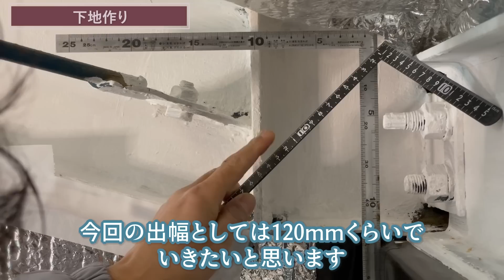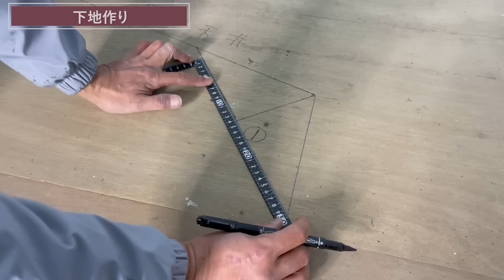【俺ガレ#12】再チャレンジ、天井を曲げたい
今回は瞑想ルームに続き再チャレンジでR天井をやりました！前回の反省を踏まえやり方を変えてのチャレンジで、薄いベニヤを重ねるやり方をしたかったのですが思いのほか相当てこづりました(^◇^;)ぜひ動画をご覧ください♪

（使用材料）
曲げベニヤ

（参考コスト）
バベルボード　@380×12枚　4560円
曲げ合板　7700円×２枚　15400円
メッシュテープ　1630円
パテ　1419円
アンダーコート　1730円
漆喰＠12800✖︎５箱　64000円
合計88739円

0:58  R天井の下地作り
04:04  石膏ボード
07:42  曲げ合板
15:29  パテ埋め
18:44  漆喰

‹使用音楽›
Audio stockより

◆◇◆ JP_channelで使用している電動工具 ◆◇◆
makita集塵卓上スライド丸ノコ：
makitaインパクトドライバー ：
makitaピンタッカ：
makita集塵丸ノコ125mm：
makita丸ノコ165mm：
makitaマルチツール：
makitaジグソー：
makitaグラインダー：
makita 無線連動集塵機：